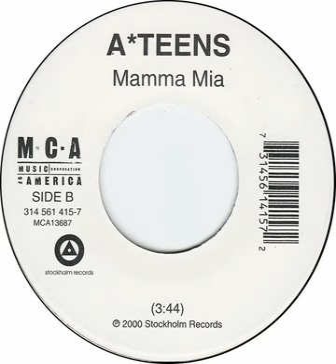A-Teens - Mamma Mia Backwards